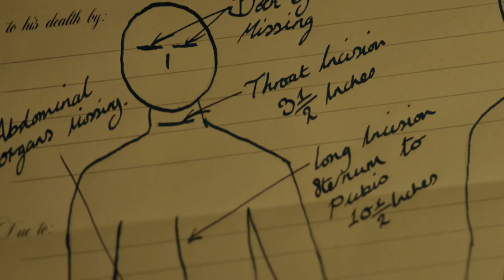The Alienist: New York in 1896 with Daniel Brühl, Luke Evans & Dakota Fanning - Season 1 [BTS] | TNT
Watch The Alienist Mondays at 9/8c!

About The Alienist:
The Alienist is an upcoming American drama television series based on the novel of same name by Caleb Carr. The psychological thriller drama is set in 1896, when a series of gruesome murders of boy prostitutes has gripped the city. Newly appointed top cop Teddy Roosevelt calls upon Dr. Laszlo Kreizler, a criminal psychologist -- aka alienist -- and newspaper illustrator John Moore to conduct the investigation in secret. Joining them in the probe is Sara Howard, a headstrong secretary at Police Headquarters.